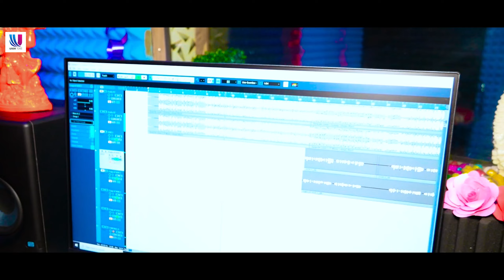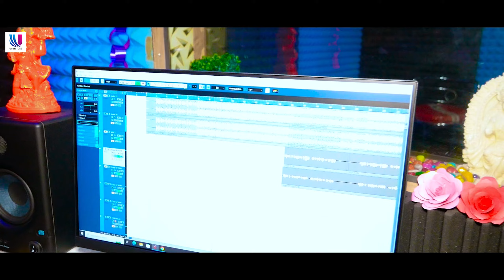video || मनीष कश्यप के करी जा सपोर्ट || Shubham_Miksra || manishkashyap || Bhojpuri Song 2023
video || मनीष कश्यप के करी जा सपोर्ट || Shubham_Misra || manishkashyap || Bhojpuri Song 2023

► Song :- मनीष कश्यप के करी जा सपोर्ट
► Album:- Manish Kasyap Ke Kari Ja saport
► Singer :Shubham Misra
► Lyrics :- Amar Videshi
► Music Director :- Aman Rock
► Recording :- Jk Records
► Video Director  :- Guddu raj
► Editor :- Navin Ji
► D.O.P :- Guddu Raj
► Label / Company :- User Tone
► Producer:-
► Co.producer:-